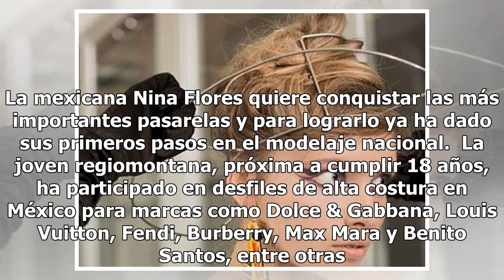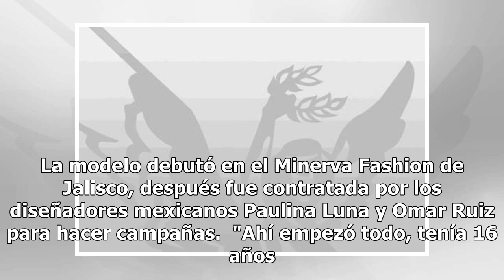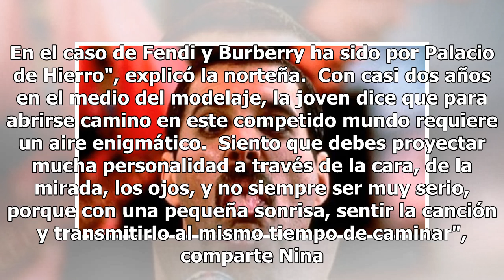La mexicana Nina Flores conquista en la pasarela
Ciudad de México. La mexicana Nina Flores quiere conquistar las más importantes pasarelas y para lograrlo ya ha dado sus primeros pasos en el modelaje nacional.  La joven regiomontana, próxima a cumplir 18 años, ha participado en desfiles de alta costura en México para marcas como Dolce & Gabbana, L...